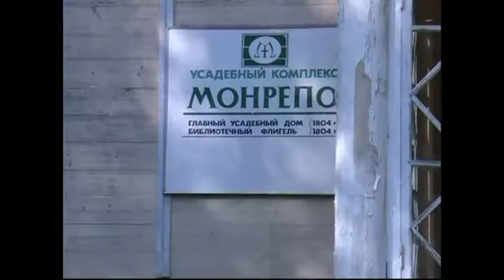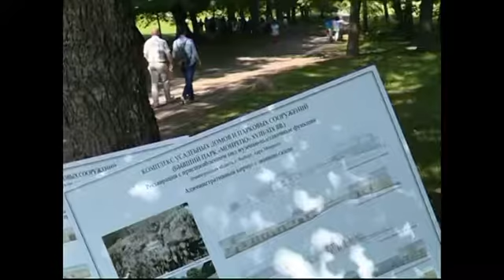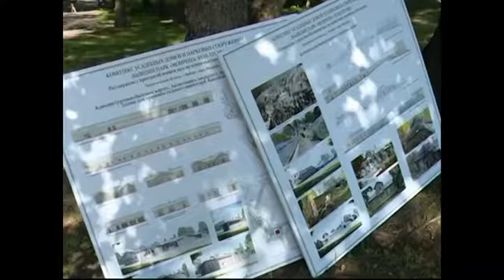Выборгский парк Монрепо в двух шагах от глобальной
&nbsp;Выборгский парк Монрепо в двух шагах от глобальной реконструкции. Проект, над которым архитекторы, историки, дендрологи и масса других специалистов работали Подробности